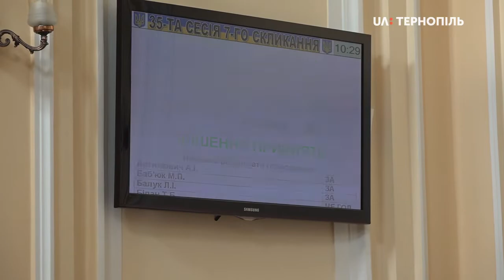Тернопільська міська рада прийняла зміни до бюджету